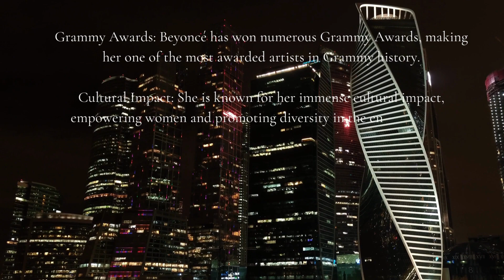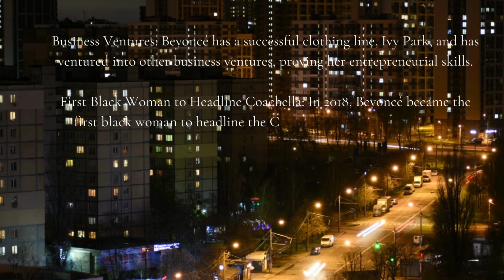Did you know Beyoncé.....